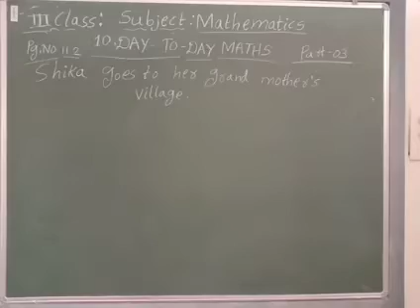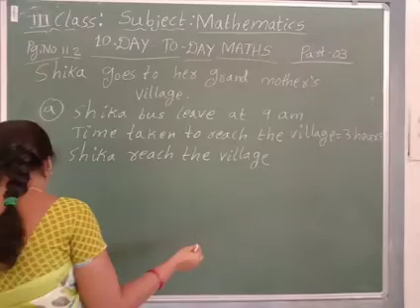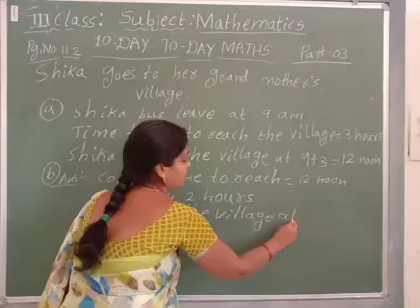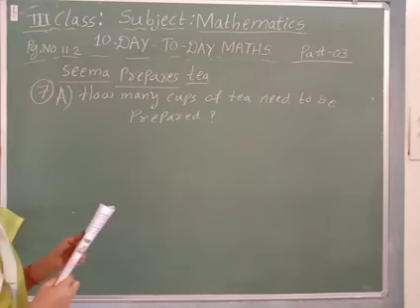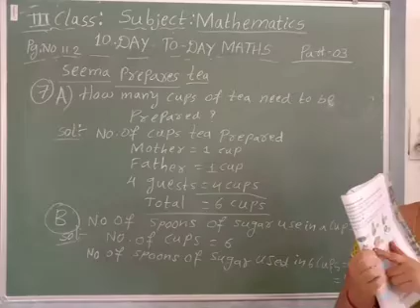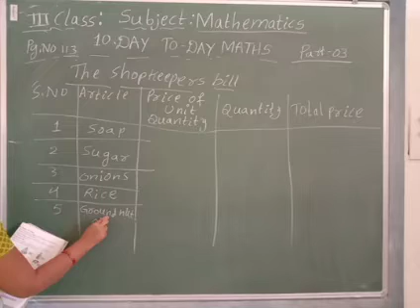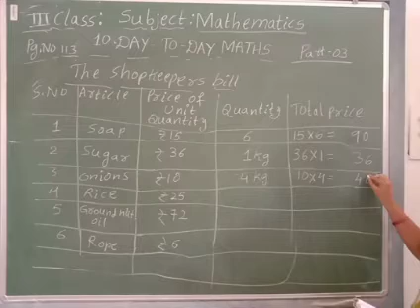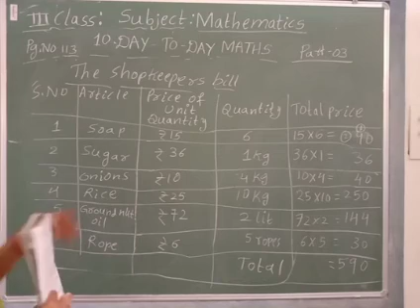3rd Maths:10.DAY-TO-DAY MATHS ( part 03)